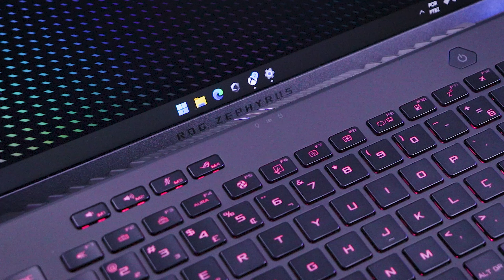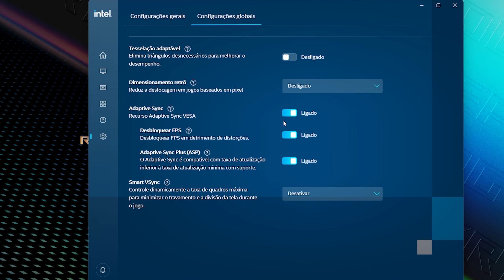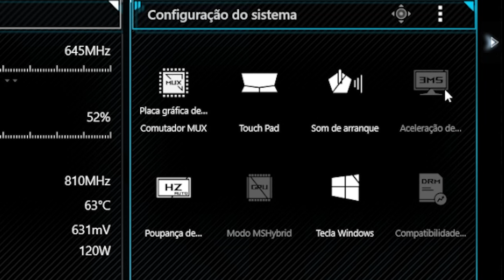A TELA do ASUS ROG ZEPHYRUS M16 é INCRIVEL! Comparando telas de NOTEBOOKS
⭐ MEU SETUP ATUAL:
💻 Notebook das gravações - Dell G15
🎤 Microfone Fifine A8
🖱️ Mouse Logitech G703
⌨️ Teclado Redragon Fizz K617
🎧 Headset Fifine H6
🖥️ Monitor 240HZ AOC HERO Z

00:00 A tela do ZEPHYRUS é diferenciada!
01:12 500 Nits!
03:36 Mais ESPAÇO! 16:10
05:19 Resolução FHD...
07:28 100%sRGB
09:13 Adaptive Sync
10:40 Taxa de atualização e de resposta!
11:45 Conclusão